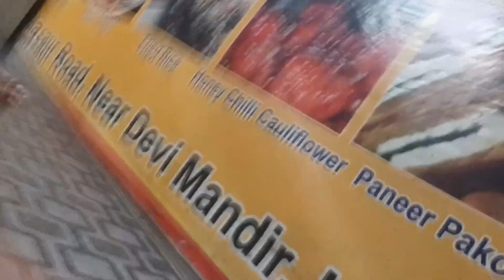Finally shaadi ho gyi😇|Wedding vlog|Part-6|Wedding series